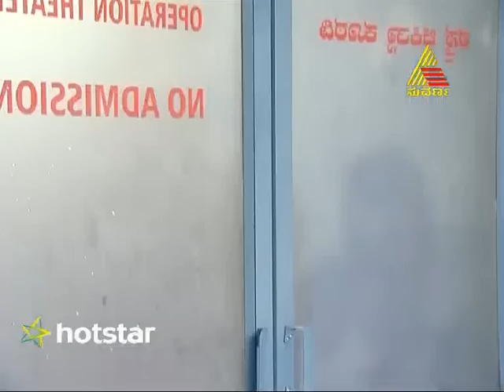Avanu Mathe Shravani - Episode - 294 - 25.5.15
To watch the full episodes of Avanu Mathe Shravani on hotstar,
Shravani reveals the fact to the family that her brother-in-law misbehaved with her. It’s very difficult for her to convince this to the family as there is none to support her.  She is in a fix as Surya is not there to help her.  It’s for her to face this challenge all by herself.